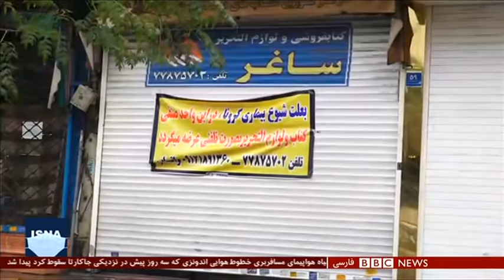کرونا در ایران؛ تولید واکسن مشترک ایرانی- کوبایی تا بهار سال آینده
ایران می‌گوید تا بهار سال آینده، یعنی حدود دو ماه دیگر، واکسیناسیون عمومی علیه کرونا را با واکسنی که به طور مشترک با کوبا می‌سازد، شروع خواهد کرد. قرار است فاز سوم ساخت این واکسن در ایران انجام شود. همچنین سخنگوی دولت ایران گفته برای شفافیت در توزیع واکسن یک سامانه هوشمند طراحی کرده‌است